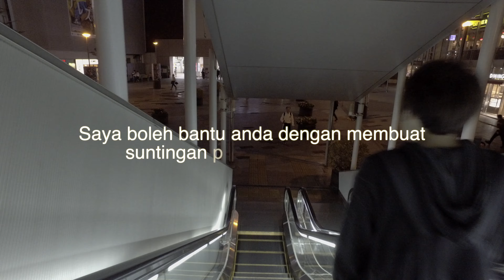VIDEO CLEANING SERVICE